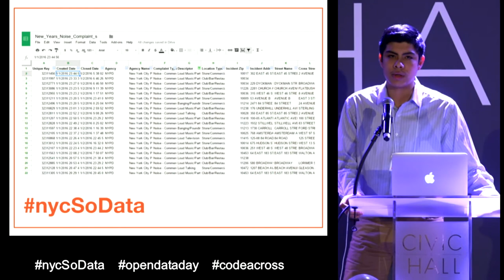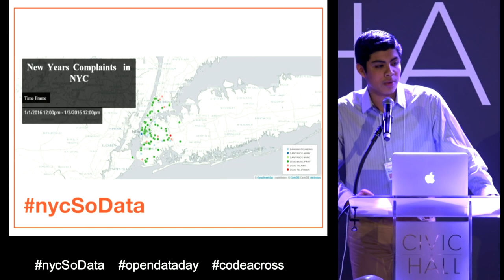School of Data #17 NYC 311 Youth Data Track - Jose Manuel Cervantes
School of Data Conference, Civic Hall, NYC, March 5 2016

17. NYC 311 Youth Data Track - Jose Manuel Cervantes

The 2016 School of Data conference was a day-long showcase of New York City’s open data ecosystem, innovative users, and a showcase of civic technology. Additionally, we had breakout rooms to collaborate on some of NYC’s most pressing open data issues—including a data jam to address economic justice jam.